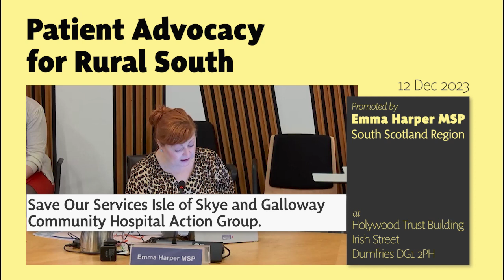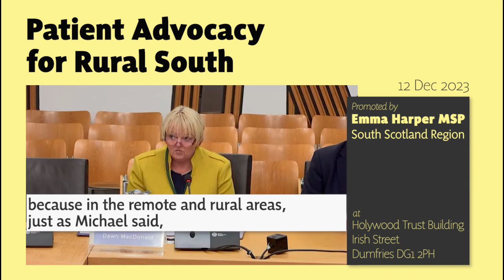Patient Advocacy for Rural South